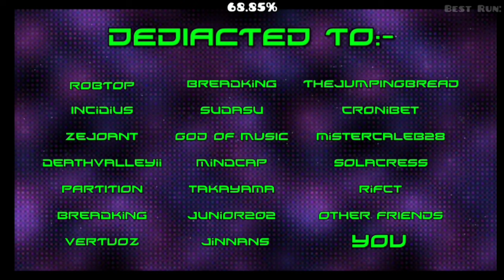Una aventura espacial 🚀 / Lost in space by Gdvesuvius / SPECIAL 10K / Geometry dash 2.1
Muy buenas gente pues no sé que decir hemos llegado a los 10k de subs en el canal la verdad estoy muy sorprendido por ver cómo hemos estado creciendo muy rápido en el canal y no saben cómo se los agradezco de todo corazón, por eso quise enseñar este minijuego que está muy chido y ojalá y les guste mucho y nuevamente gracias a todos por el apoyo que eh recibido

ID
90832435